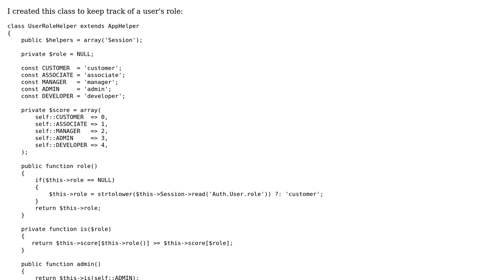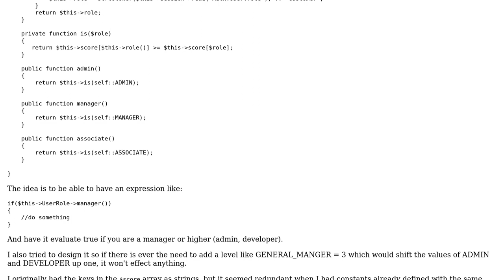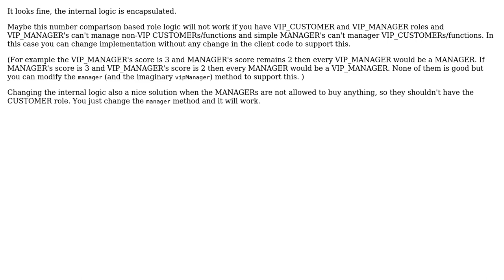Code Review: Keeping track of user role's (2 Solutions!!)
Code Review: Keeping track of user role's

With thanks & praise to God, and with thanks to the many people who have made this project possible! | Content (except music & images) licensed under CC BY-SA | Music | Images & others | With thanks to user Sunny user palacsint user JD Isaacks and the Stack Exchange Network Trademarks are property of their respective owners. You are responsible for your own actions.